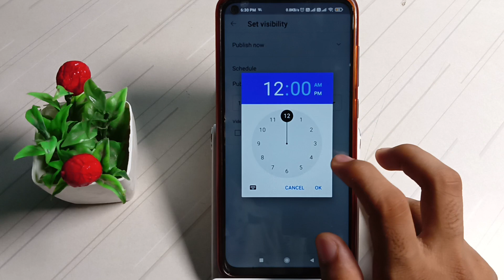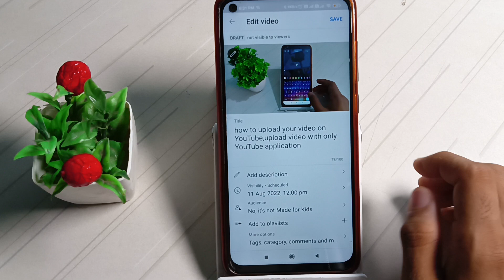how to add schedule in your YouTube video, scheduled kya h fully setting Yt studio app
How to use youtube schedule feature, Youtube schedule feature, How to set schedule on youtube video, Manoj dey,